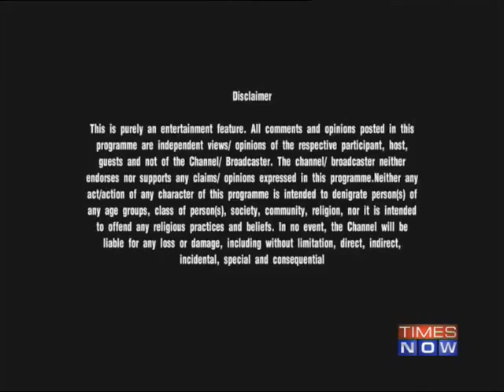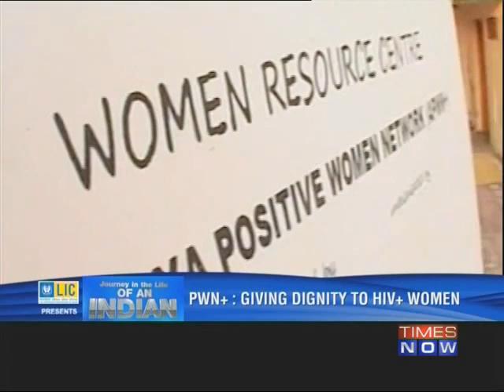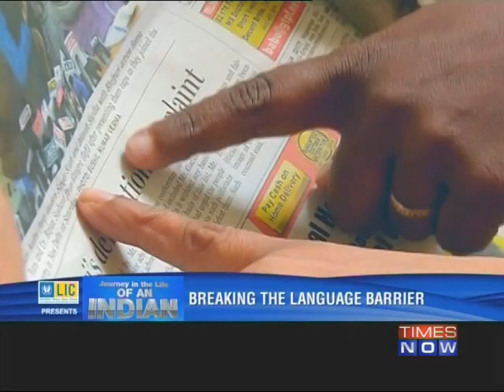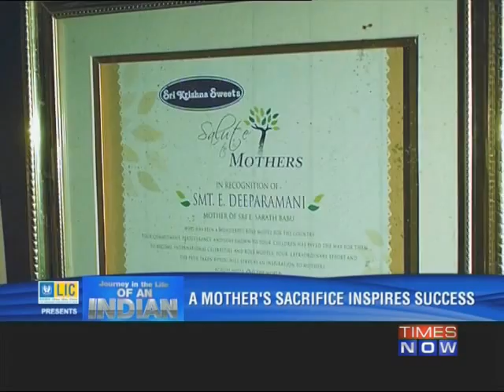LIC Journey in the Life of an Indian - Ep 3 - Full Episode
This week on LIC presents 'Journey in the Life of an Indian' we profile two individuals who fought their circumstances to emerge victorious. She was the first Indian woman to make her HIV positive status public in 1995. Over the years Kousalya Periasamy has worked relentlessly to fight for dignity and rights of other HIV positive women. Brought up in a slum in Chennai, Sarathbabu Elumalai is an entrepreneur with a conscious, and successfull business. Download the Times Now India's Election HQ app and get all the election info at one go. Social Media Links